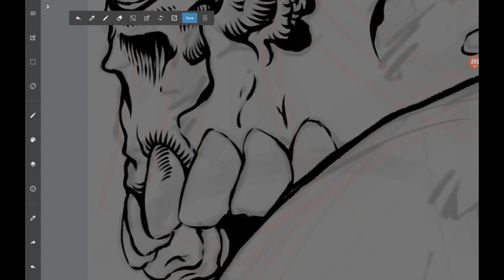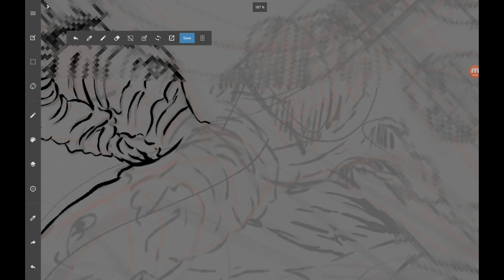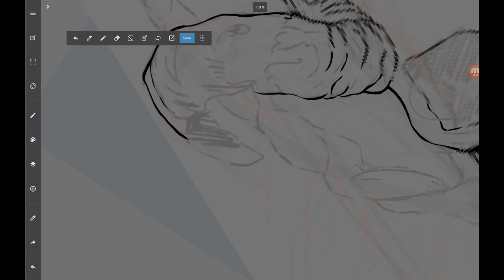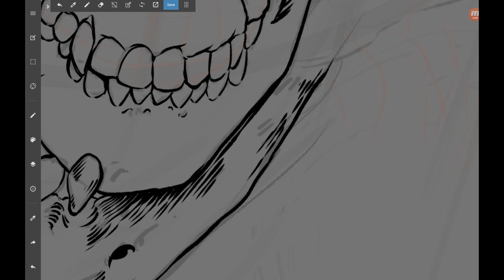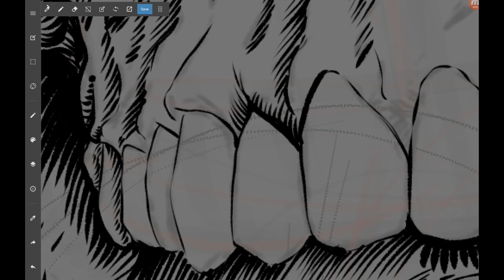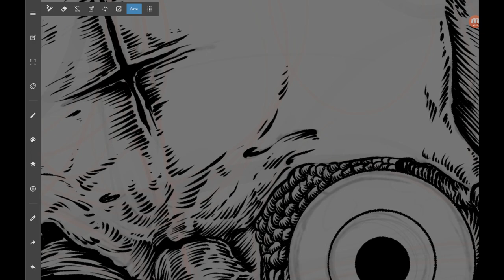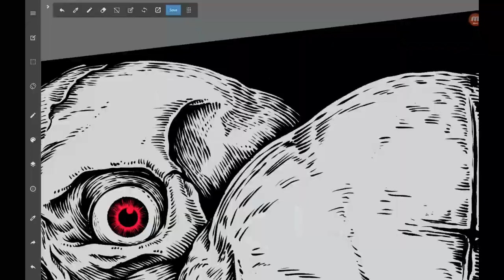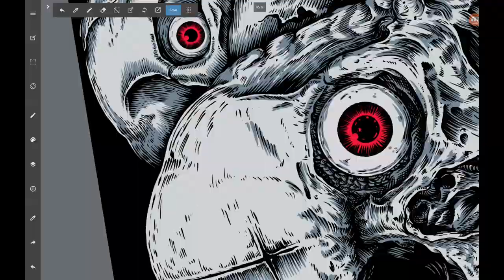SpeedPaint - zkullz- Color version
¡Hola!
En este vídeo muestro un poco del proceso que utilizo para entintar y colorear una ilustración.

¡Abayo!
 Software: Medibang Paint.